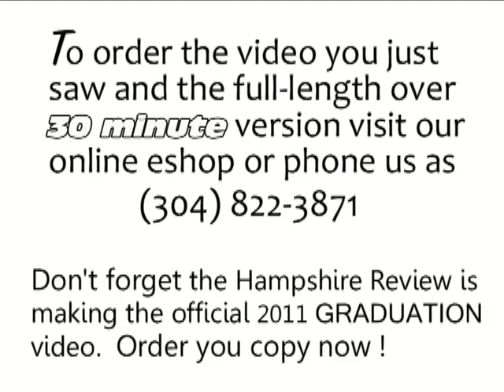Hampshire High School Prom 2011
Video coverage of Hampshire High School's 2011 Prom. The school is located in Romney, WV. The video features comments from students.